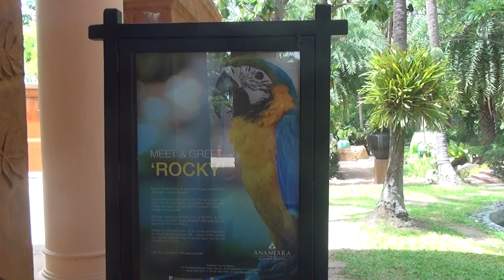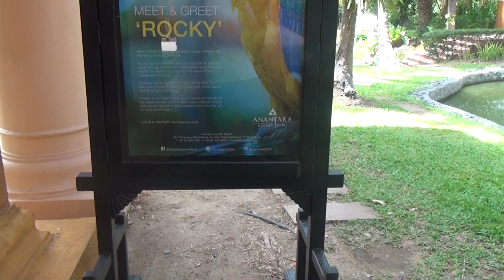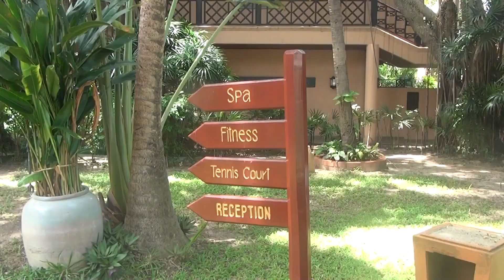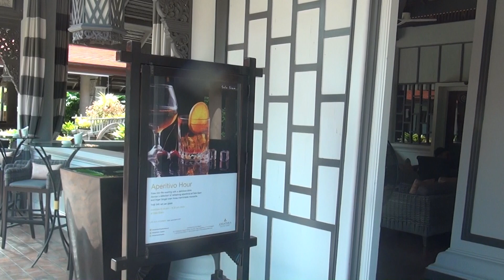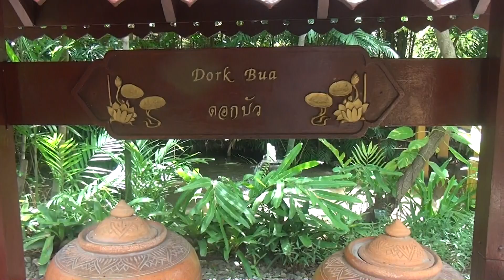20230825 Anantara Hotel Hua Hin, Thailand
Anantara Hotel Hua Hin, Thailand
Filmed in Stereoscopic 3D with Surround sound.
Produced for Luton Digital Media Archive